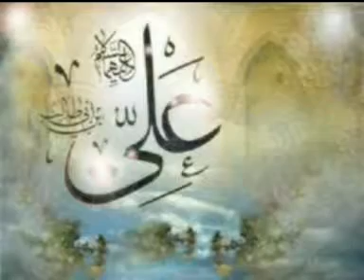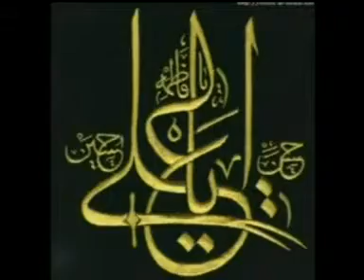MEHFIL CD 02 PART 08